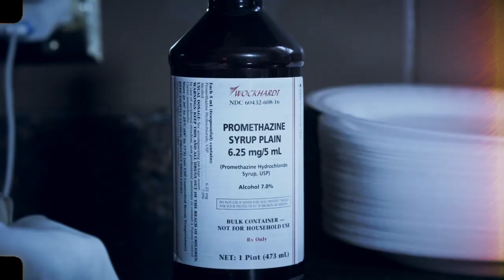Top Soon - "Are You Proud" (Official Music Video) @Shot By Keonta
Director, Photographer, Editor